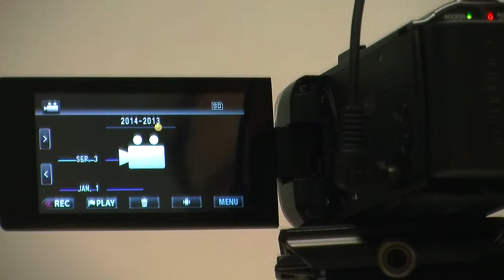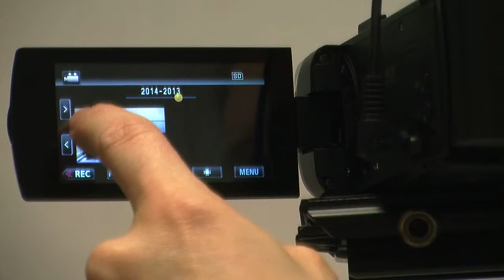Trousse caméra CSDL